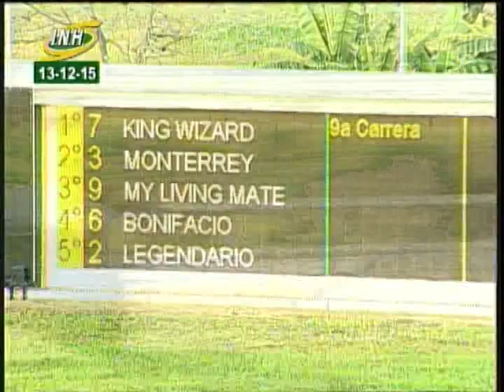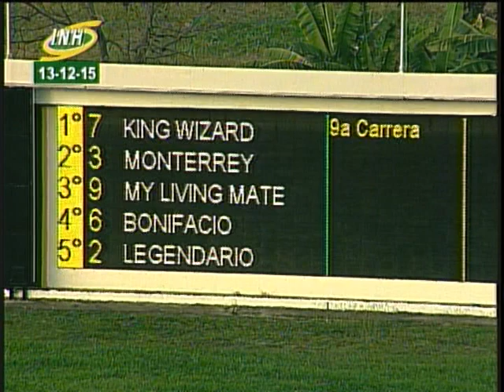King Wizard 2